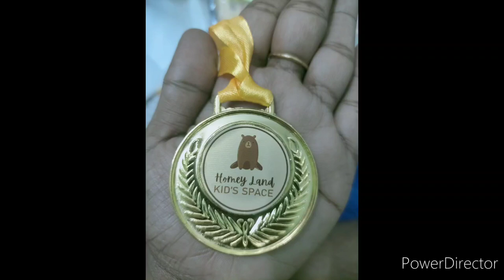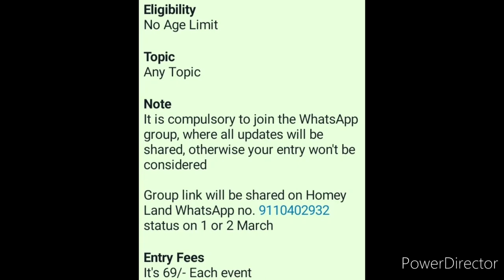Prize Delivery At Home🔥Win Medal🥇Trophy🏆Momento🥰Online Competition 2022💟Talent Hunt Competition 2022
3 Best A4 size Drawing books set in affordable amount